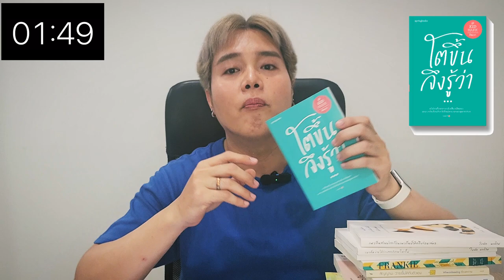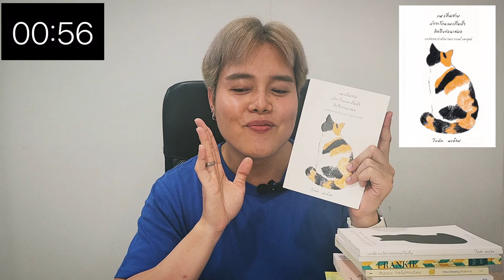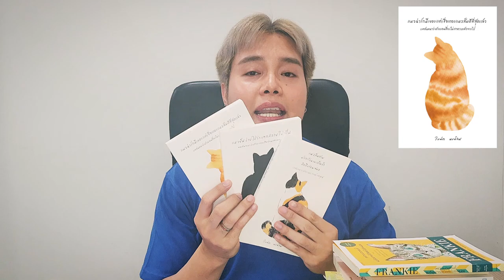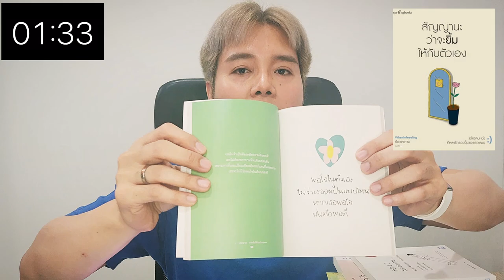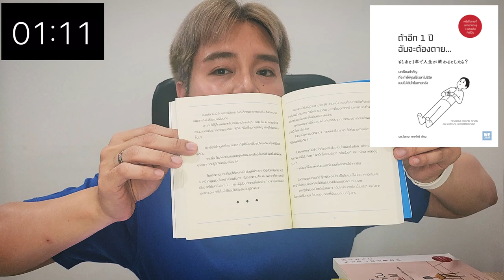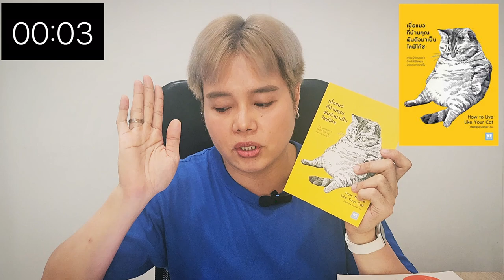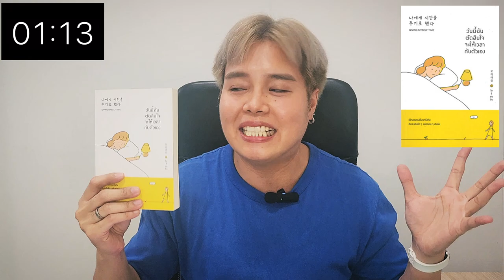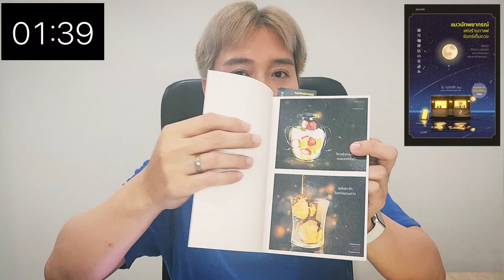รีวิวหนังสือ 2 นาที 14 เล่ม